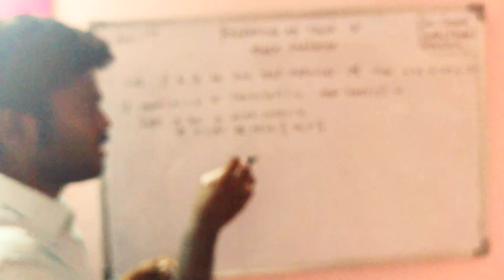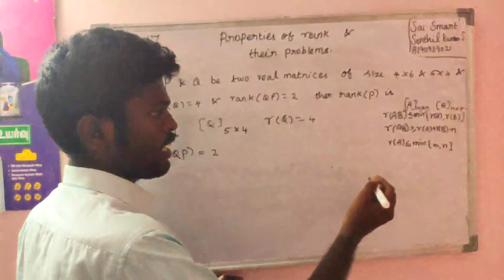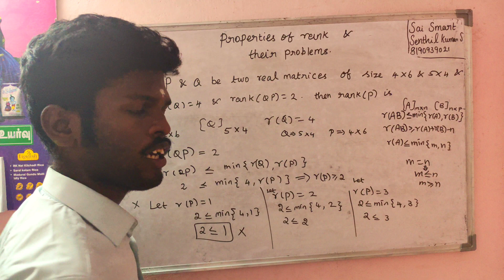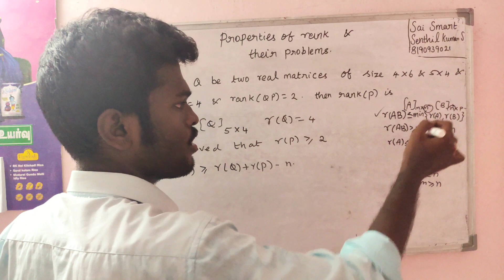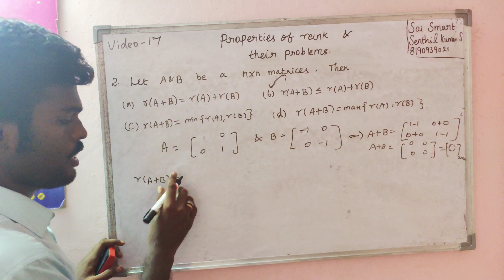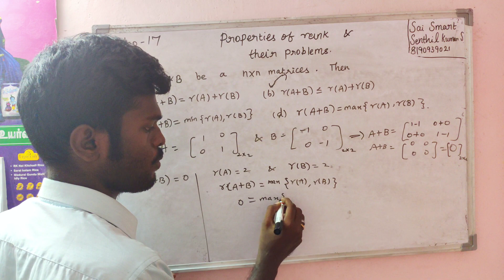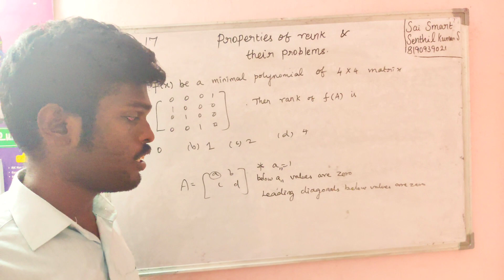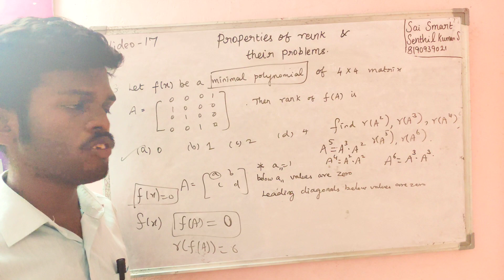17. PROPERTIES OF RANK AND THEIR PROBLEMS IN LINEAR ALGEBRA - VERY IMPORTANT TOPIC IN LINEAR ALGEBRA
PROPERTIES OF RANK AND THEIR PROBLEMS IN LINEAR ALGEBRA - VERY IMPORTANT TOPIC IN LINEAR ALGEBRA

With regards,
Senthil Kumar S,

Thank you How to prepare for the CSIR NET, SET, CSAT, JEE, NEET, TRB, NBHM, GATE Examinations in Mathematics with help from senthil.